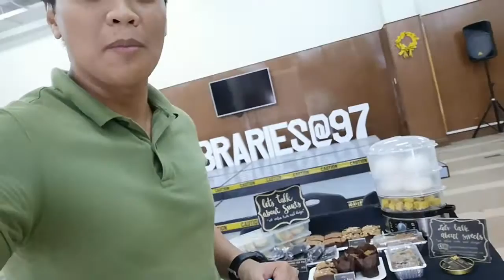Let's Talk About Sweets in UP Diliman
Day 2: Nov. 12, 2019 in UP Diliman Main Library, Lobby at Gonzalez Hall, Apacible St., QC.
Discover what available display of sweets @Let'sTalkAboutSweets is selling today!
To PRE-ORDER you may reach us here...

Let's Talk About Sweets
"We value taste and design"

FACEBOOK: Let's Talk About Sweets

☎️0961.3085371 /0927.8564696